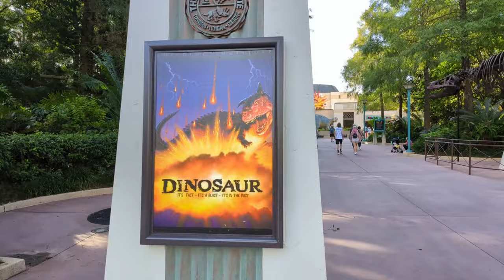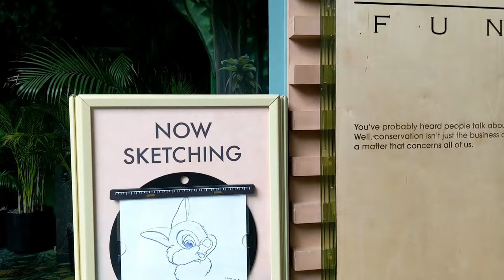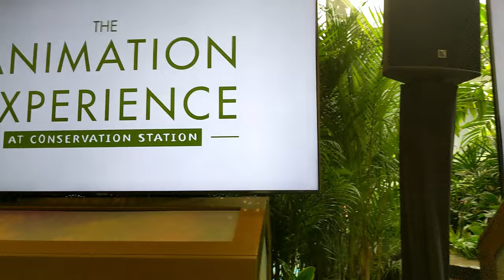Walt Disney World's Animal Kingdom 2023 | Labor Day Weekend Vlog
Experience the magic of nature and adventure at Walt Disney World's Animal Kingdom during the Labor Day Weekend in 2023! This captivating vlog takes you on a wild journey through this incredible theme park, showcasing its latest attractions and experiences. This vlog captures the heart of Animal Kingdom's enchanting blend of conservation, entertainment, and adventure, making it a must-see for Disney enthusiasts and nature lovers alike!  Disney World's Animal Kingdom 2023 | Labor Day Weekend Vlog